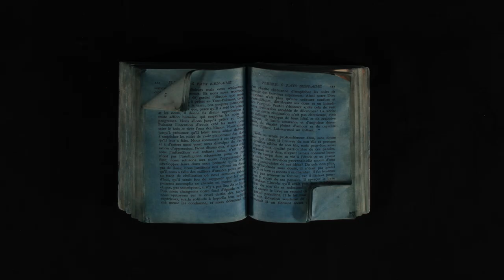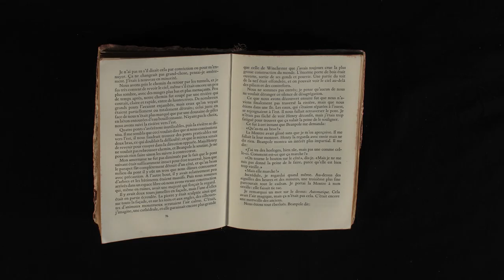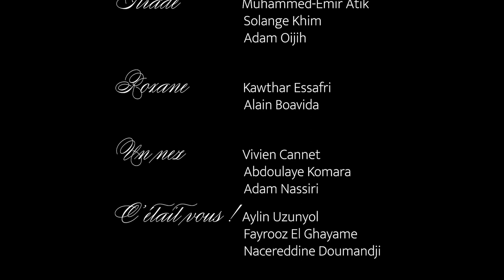Les mots de Cyrano / Classe de 4e - Collège Pasteur - Mâcon (71)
Les élèves de 4e3 vous présentent une animation issue du projet "Le livre, objet de lecture."
Livres-objets réalisés en hommage à une oeuvre littéraire…
Technique : animation d'objet, plâtre.